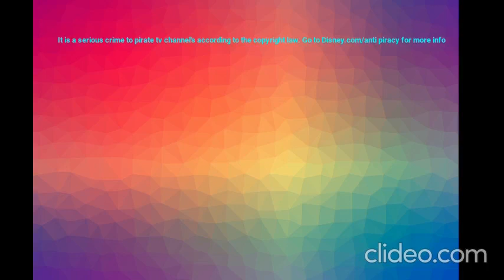Disney Junior anti piracy screen (2021-present)